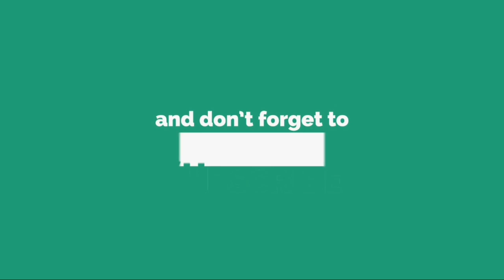スターシップ、ミギ・ソニ分離活動否定“下半期宇宙少女カムバ…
2 0 1 8 / 0 7 / 0 3 ( T u e )   2 0 : 0 0